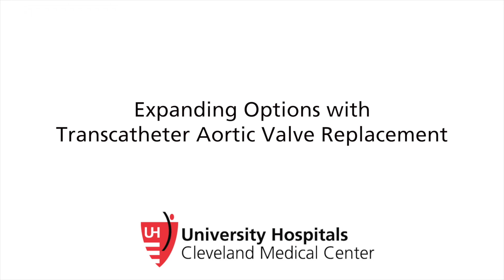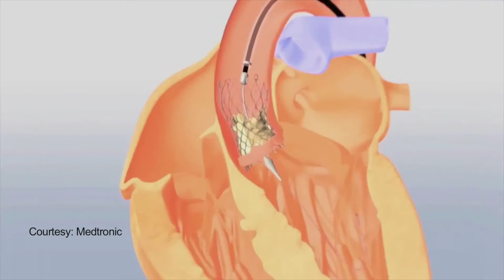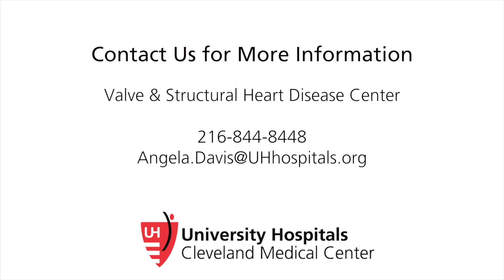Expanding Options with Transcatheter Aortic Valve Replacement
Team members from University Hospitals Harrington Heart & Vascular Institute’s Valve & Structural Heart Disease Center talk about the benefits of transcatheter aortic valve replacement, or TAVR, as an alternative to open heart surgery to treat aortic stenosis.